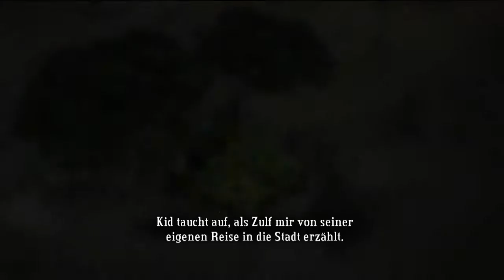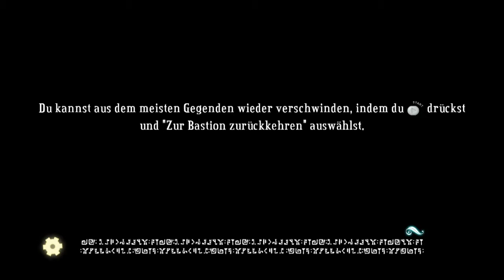Bastion - 9 - Im Rausch geloost, hurra Pfeife! [Let's Play mit McSnake]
Ein Lets Play zu Bastion von und mit McSnake. Diesmal ein kurzes und verrauchtes. Viel Spaß!